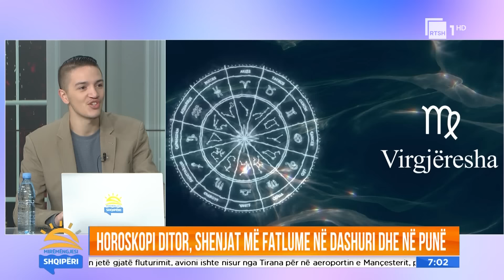Flirte e romanca të forta, Hysgen Dauti: Priten çështje pune e ligjore| Mirëmëngjesi Shqipëri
"Mirëmëngjesi Shqipëri" troket çdo ditë në orën 06:00 me një episod special nën moderimin e Matilda Mcinit dhe Florian Agalliut. Për rreth tri orë transmetimi të drejtpërdrejtë, programi sjell një larmi zhvillimesh, që përfshijnë tema të përditshmërisë, personazhe të njohura, rubrika dinamike, parashikimin e yjeve, telefonata, lidhje me rrethet, lajmet më të fundit nga rajoni dhe bota, panele me ekspertë në studio, intervista me të ftuarin e ditës dhe për më tepër, parashikimin e motit nga sinoptikania Rezarta Xhakollari. Mos mungoni, nga e hëna në të premte para ekranit të RTSH 1 HD.